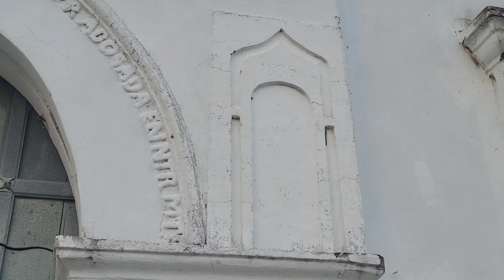San Antonio de Oriente/Sus casas están en grandes pinturas/MayraVlog+504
Un pueblo congelado en el tiempo con mucha historia donde se ha dado a conocer a otros países a través del pintor Hondureño José Antonio Velásquez